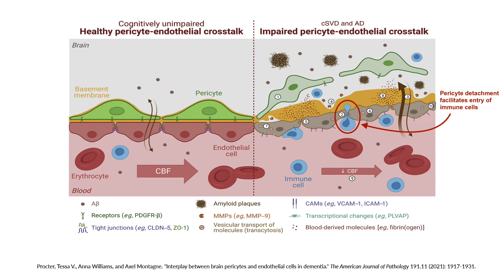Why inflammation causes dementia — brain effects of inflammaging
Chronic inflammation is a major driver in the breakdown and leakiness of the blood-brain barrier. The pericyte cells, guardians of the barrier, have to physically get out of the way to respond to neuroinflammation, letting immune cells in and ultimately promoting leaks; this leads to a vicious cycle, culminating in loss of capillaries and neurons.

Many factors promote inflammation: Obesity, being sedentary, excessive alcohol intake, and smoking,  among others. We can't pick our genes, but reducing these factors in our lives will likely improve our aging.

Interview published on Feb 28, 2023